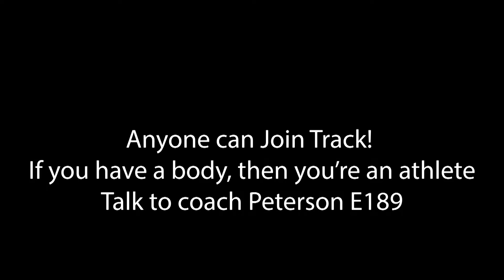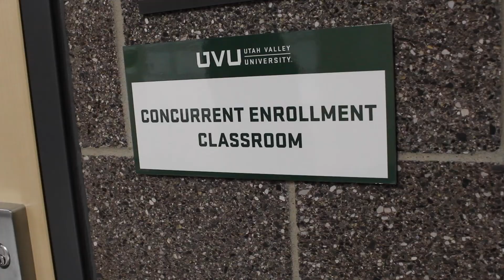Season 1 Episode 11